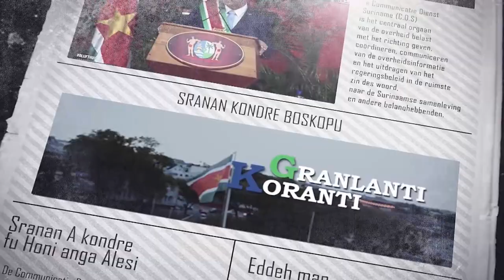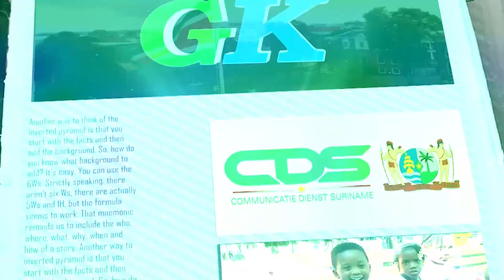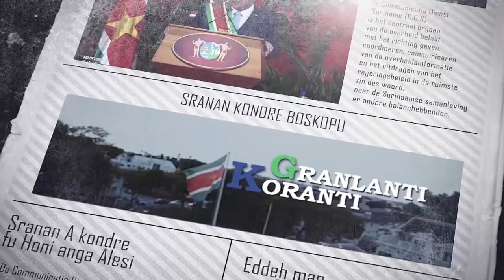𝔾ℝ𝔸ℕ𝕃𝔸ℕ𝕋𝕀 𝕂𝕆ℝ𝔸ℕ𝕋𝕀 (SRANAN), DD 27 FEBRUARI 2023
De onderwerpen in deze aflevering zijn:
- Parlement geeft akkoord aan Staatsbegroting 2023
- President Santokhi heeft onderhoud buurtorganisaties
- Nationaal Dialoog moet leiden tot snellere oplossingen voor ontwikkeling Suriname